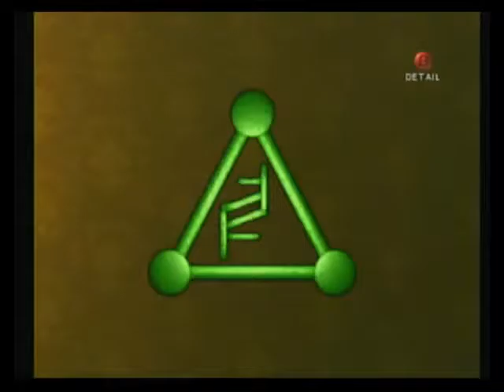Geek Raiders - Eternal Darkness - PART 28: That's Me Locking On